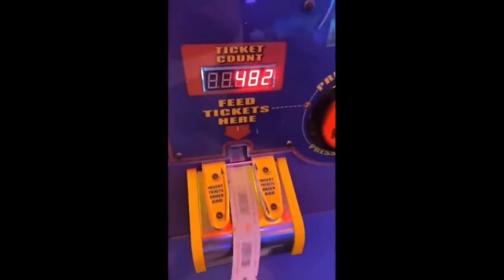UNUSUAL MEMES COMPILATION V3